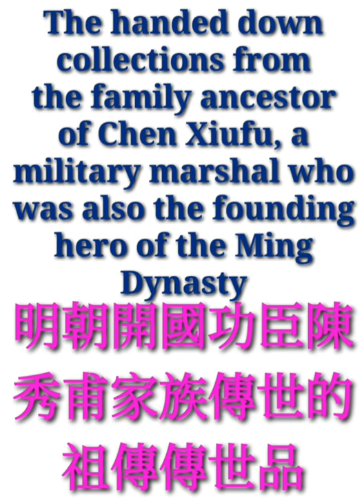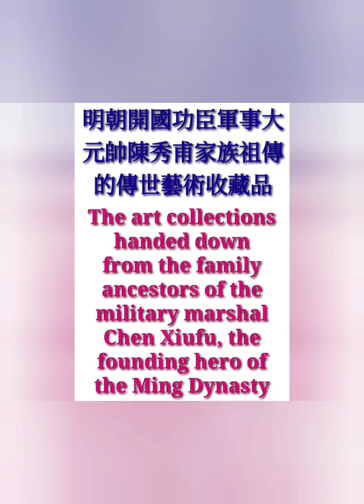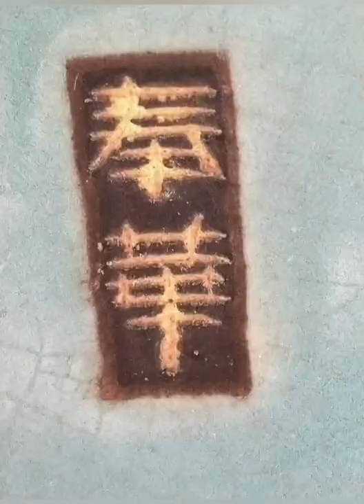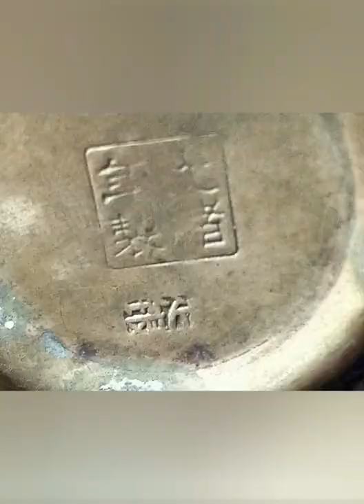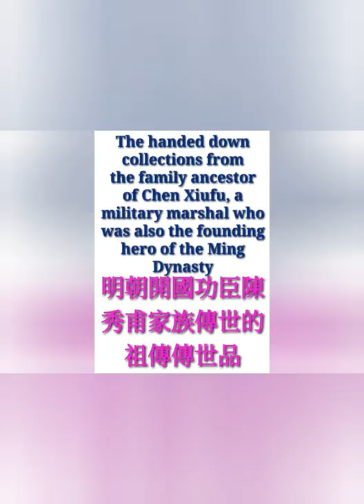陳秀甫家族祖傳的傳世藝術收藏品瓷器 The art collections (Ceramics) handed down from the family ancestors of Chen Xiufu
明朝開國功臣軍事大元帥陳秀甫家族祖傳的傳世藝術收藏品(瓷器)

The art collections (Ceramics) handed down from the family ancestors of the military marshal Chen Xiufu, the founding hero of the Ming Dynasty

Provenance:

Chen Xiufu Family

Official name: Guangludafu, an official who was close to the Emperor, and acted according to the edict of the Emperor, also the founding hero of the Ming Dynasty, from Wuhua county, Guangdong Province, China.

Chen Xiufu was nominated as the military Marshal by Ming Emperor Zhu Yuanzhang in Hongwu 18th year (1385 A.D.) Ming Dynasty.

Announcement on the official website of People's Government of Wuhua County, in Meizhou City, Guangdong Province, China:

The first great memorial ceremony after the rebuilding of the ancestral hall of Chen Xiufu, the founding hero of the Ming Dynasty, was ushered in

On May 17, 2013, on the eighth day of the fourth month of the lunar calendar, the Chen Family Ancestral Hall (Xiufu Public Ancestral Hall), in which by Zhu Yuanzhang was Chen Xiufu nominated as the first-grade Guangludafu and awarded to build the "Emperor's Grace and Favorite Grant" Memorial Arch, was ushered in the first big memorial ceremony after its reconstruction.

來源：

陳秀甫家族

陳秀甫是明代的開國功臣光祿大夫 [此官名為皇帝近臣依皇帝詔命行事]，中國廣東省五華縣人。

明朝洪武十八年 (公元 1385 年) 陳秀甫被明朝皇帝朱元璋封為軍事大元帥。

中國廣東省梅州市五華縣人民政府官網公告訊息：

明朝開國功臣陳秀甫祠堂重建落成後迎來首次大祭

公元 2013 年 5 月 17 日 ，農曆四月初八，被朱元璋封為一品光祿大夫、賜建 “皇恩寵錫” 牌坊的陳家祠(秀甫公祠)重建落成後迎來了首次大祭。

The Provenance of Works of Art

藝術品來源

Provenance:

Ms. Chen Junying (1932- ). Her father Chen Wancheng was the 20th generation descendant from the ancestor Chen Xiufu [Official name: Guangludafu, an official who was close to the Emperor, and acted according to the edict of the Emperor, also the founding hero of the Ming Dynasty, from Wuhua, Guangdong.], who was nominated as the military Marshal by Ming Emperor Zhu Yuanzhang in Hongwu 18th year (1385 A.D.) Ming Dynasty. She has inherited the family handed-down ancestral collection, including valuable ceramics, jade carved works of art, antiques, bronzes, and Chinese paintings moving from mainland China to Taiwan since Qing dynasty, from her father Chen Wancheng and has been trained to be a good professional collector and an excellent appraiser by family education since childhood for over 80 years.

藝術品

來源：

陳俊英女士 ( 1932 - )。她的父親陳萬承是明朝洪武十八年 (公元 1385 年) 被明朝皇帝朱元璋封為軍事大元帥的先祖陳秀甫 (明代開國功臣光祿大夫 [為皇帝近臣依皇帝詔命行事] 陳秀甫 [廣東五華籍]) 的第 20 代後裔。她從父親陳萬承處繼承了家族傳世的祖傳藏品，包括自清朝以來從中國大陸移至台灣的珍貴陶瓷器、玉器、古董、青銅器和中國書畫，她自童年開始透過家庭教育，即被培養成為一位很棒的專業收藏家和優秀的鑑賞家已達 80 多年。

Chen Xiufu

陳秀甫